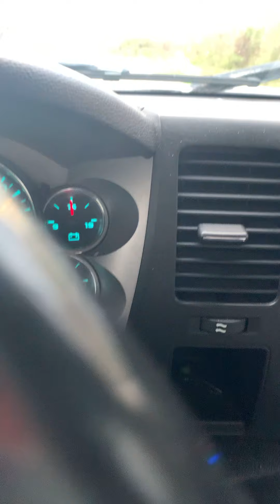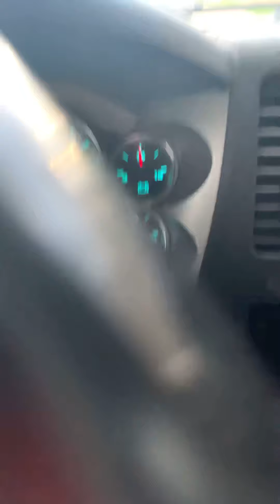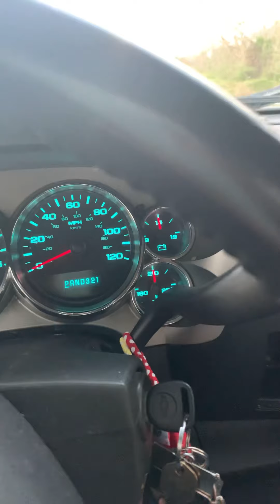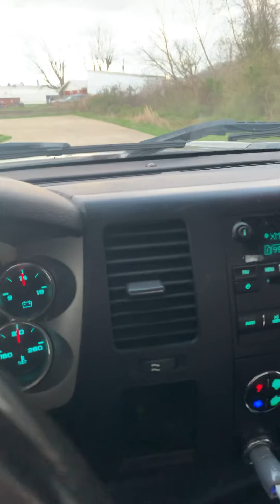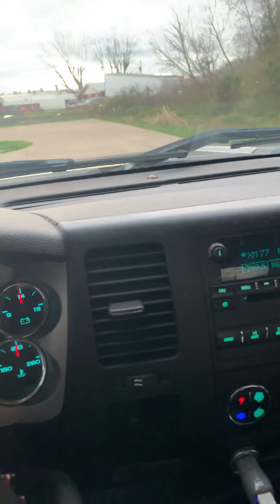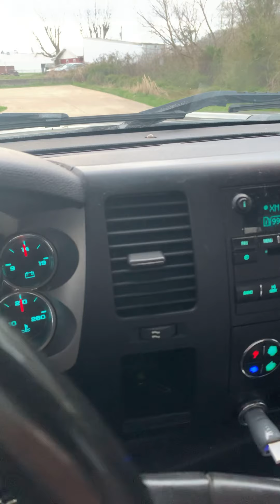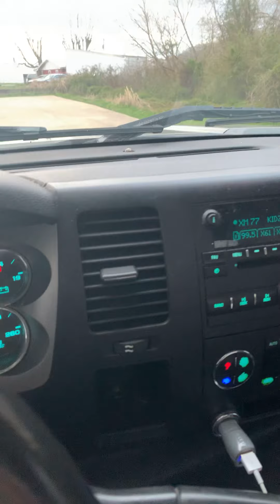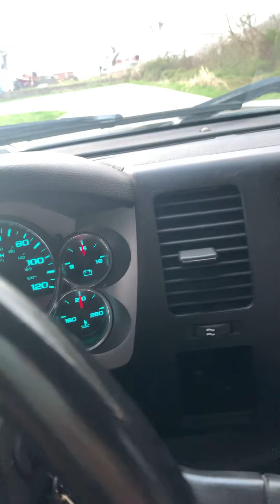LifePurplexed , Laura please stop No one is Jealous of You or ANYONE else here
I do apologize, I was waiting in line at KFC and just aggravated. Just a rant Lifepurplexed Laura , I’m sorry BUT no one is jealous of you or anyone else here on YouTube .